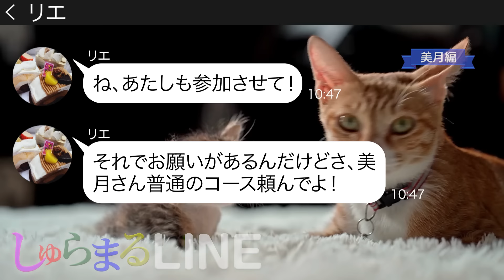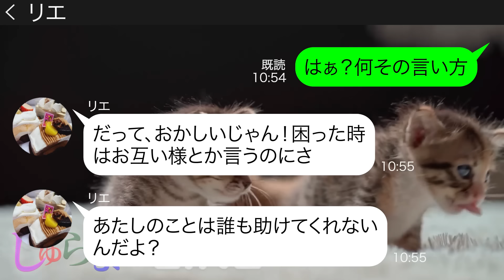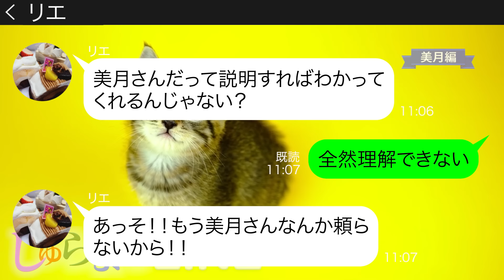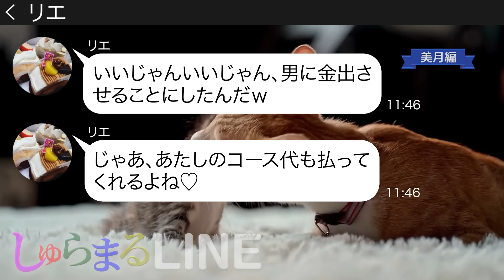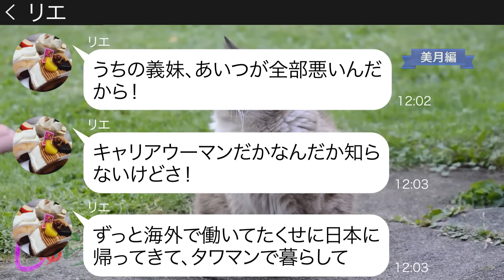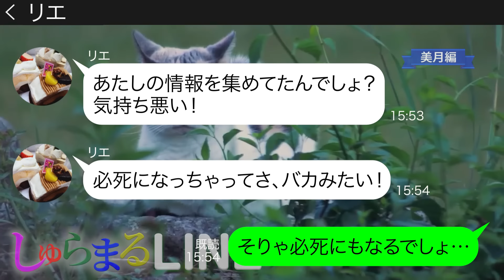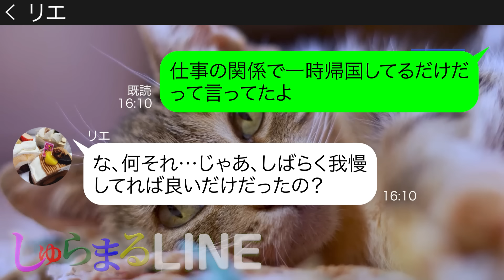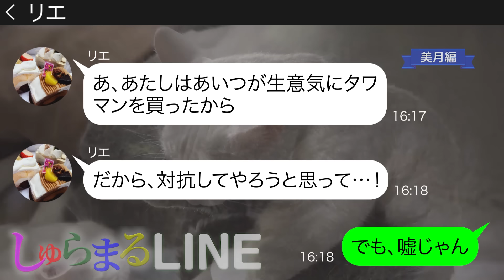高級レストランのランチに奢られる前提のママ友が便乗【LINE】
●登場人物●
美月→毒舌ママ
リエ→高級な物に目が無いママ
◆目次
0:00 chapter1
0:29 chapter2
3:53 chapter3
7:29 chapter4
10:50 その後